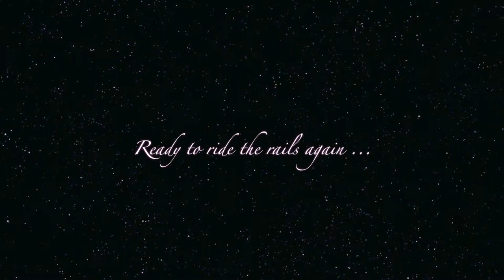Shinkansen Throwback Moments of 2014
It's been a great year for my Shinkansen toy trains to be running around their crazy and interesting railway.